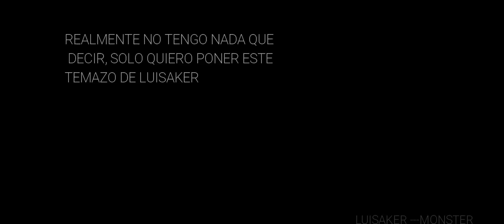SANTI - minuto con Letra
Minutaso